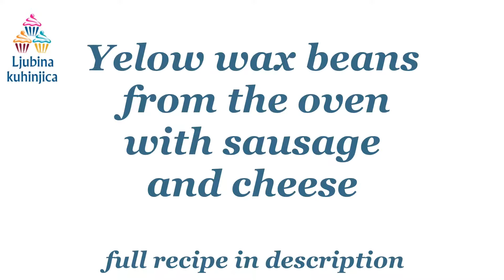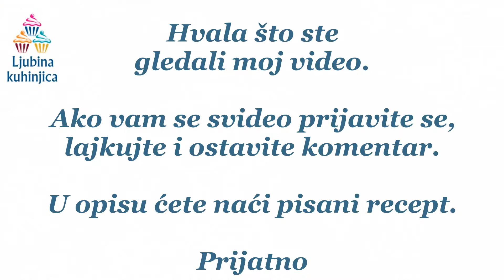Neobična boranija iz rerne sa kobasicom i kačkavaljem / Yellow wax beans from the oven with sausage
Dobar dan svima i dobrodošli na kanal Ljubina kuhinjica. Iz svoje kuhinjice sam za vas izdvojila mladu žutu boraniju zapečenu u rerni sa kobasicom i kačkavaljem. Ova boranija će se dopasti i onima koji je baš ne vole ( to znam iz iskustva). Obavezno isprobajte ovaj recept i oduševićete se. Inače ovaj recept osmislio moj suprug Marko i meni se mnogo svideo a nadam se da će se i vama svideti. Od sastojaka je potrebno:
500 g mlade žute boranije ( možete i zelene)
180 g kisele pavlake
2 čena belog luka
1 kobasica
3 jajeta
200 g kačkavalja
oko 50 ml mleka
mešavina začina Provanse
so
biber
500 g of yellow wax beans
180 g of sour cream
2 garlic cloves
1 sausage (about 100 g)
3 eggs
200 g of cheese
milk (about 50 ml)
mixed herbs de Provence
salt
pepper
Zabranjeno svako kopiranje video ili  audio snimaka, kao i slika i postavljanje na druge kanale!